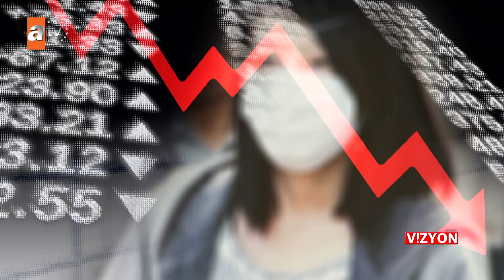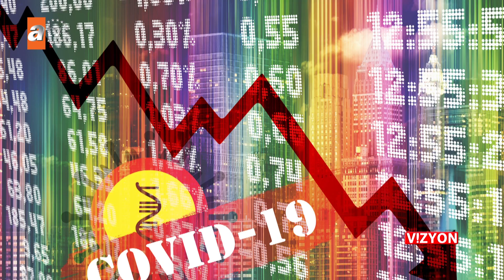VİZYON 422. BÖLÜM FIRAT TEKSTİL IMPULSE